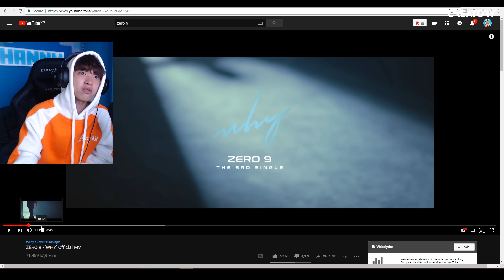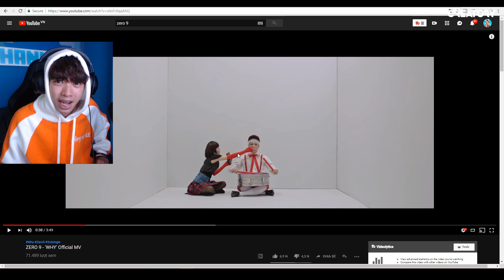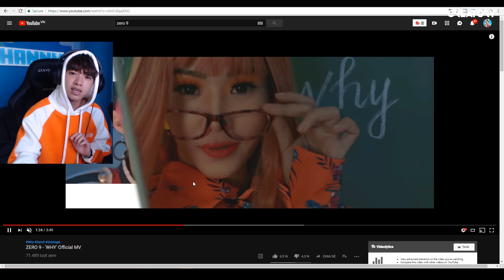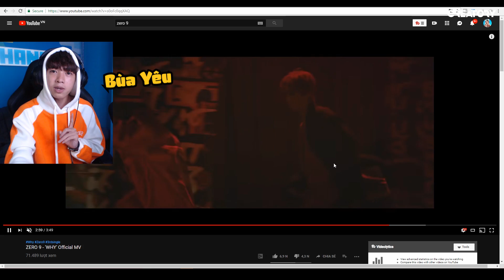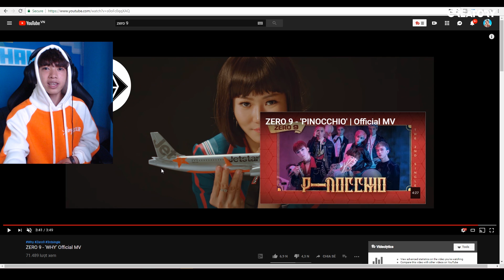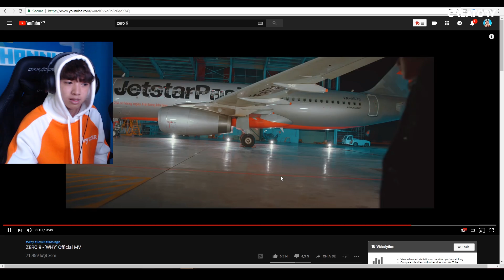CHANNY NGHĨ GÌ VỀ "WHY - ZERO9" CÓ GD, BÍCH PHƯƠNG, MIN, CHIPU,...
█▒▒▒░░░████████████▒▒▒░░░█ Hãy để lại bình luận nhé!